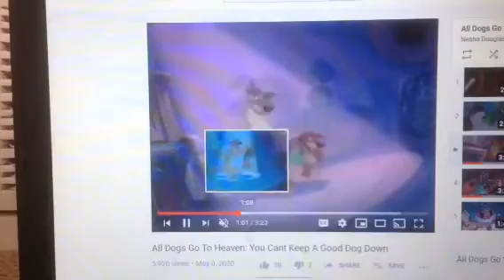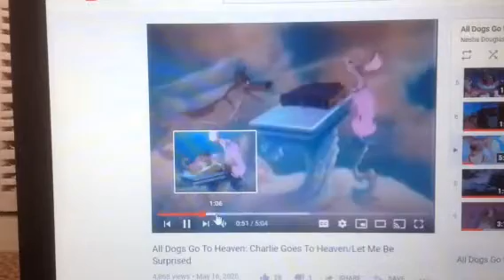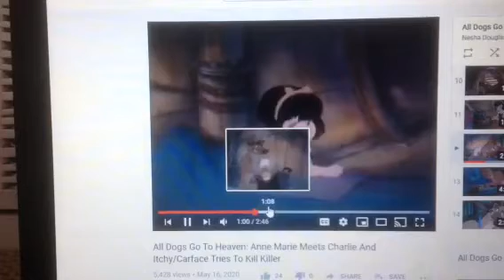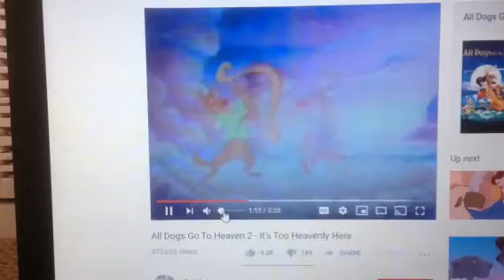Basil of Baker Street & Charlie barkin - poker face (blowsight)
Movies: the great mouse detective / all dogs go to heaven 1 & 2